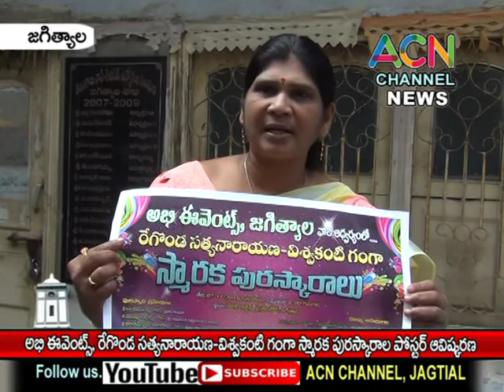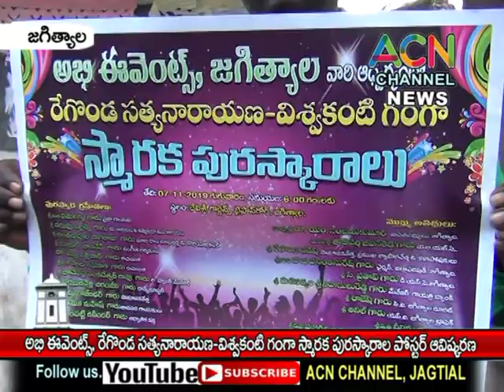జగిత్యాల : అభి ఈవెంట్స్, రేగొండ సత్యనారాయణ-విశ్వకంటి గంగా స్మారక పురస్కార పోస్టర్ ఆవిష్కరణ